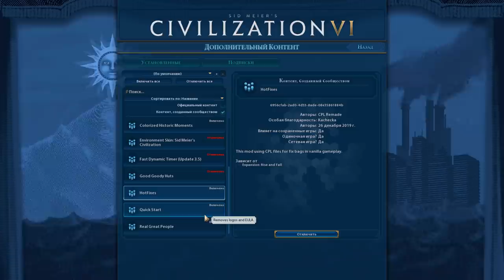Грузия на "божестве". Серия №1: Игра перестала быть томной. Расщеплённый фрактал, редкие ресурсы